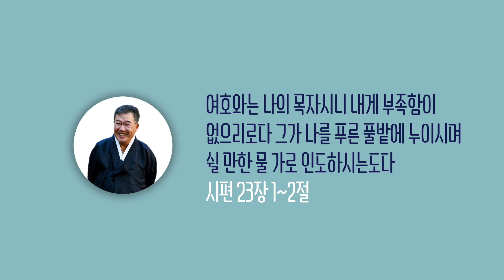[날마다 기막힌 새벽 #734] 지혜로 싸워야 승리한다!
지혜로 싸워야 승리한다!

본문말씀 잠언 24장 3절 ~ 6절

3. 집은 지혜로 말미암아 건축되고
    명철로 말미암아 견고하게 되며
4. 또 방들은 지식으로 말미암아
    각종 귀하고 아름다운 보배로 채우게 되느니라
5. 지혜 있는 자는 강하고 지식 있는 자는
    힘을 더하나니
6. 너는 전략으로 싸우라
    승리는 지략이 많음에 있느니라